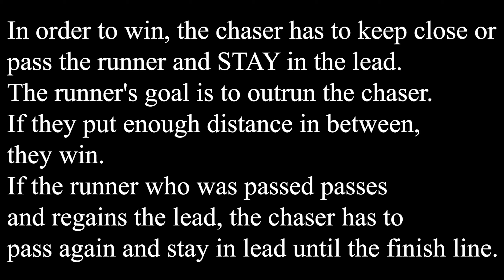TOUGE BATTLE! McLaren P1 VS Ferrari LaFerrari | Assetto Corsa | 2000 HORSEPOWER ON THE TOUGE!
Can these 1000 horsepower monsters take on a tight, narrow, and twisty mountain pass? Time to find out.

Equipment:
Logitech Driving Force EX Wheel + Pedals
Custom PC feat. Ryzen 3600X + 16GB RAM + R9 Fury

Special thanks to: RK678YT for the wonderful collection of Eurobeat featured in his video:

I enjoy making them as much as I hope you enjoy watching them! Cheers!

-GT WAN